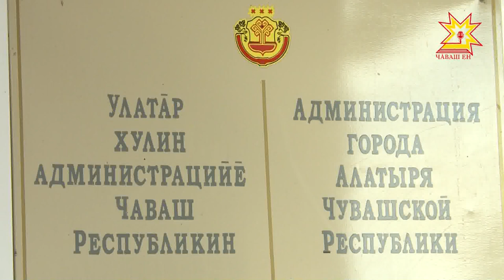Экономика в деталях. Выпуск 21.08.2017